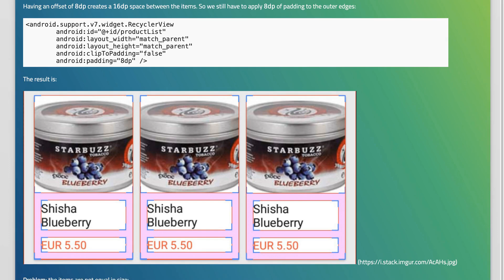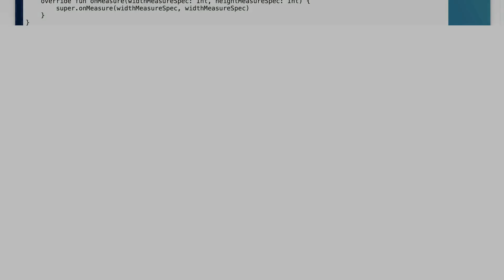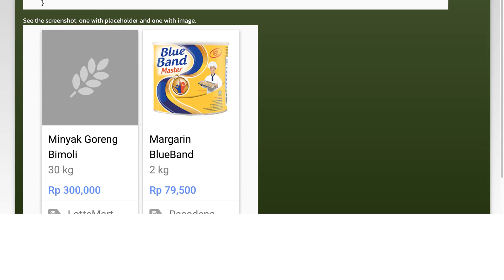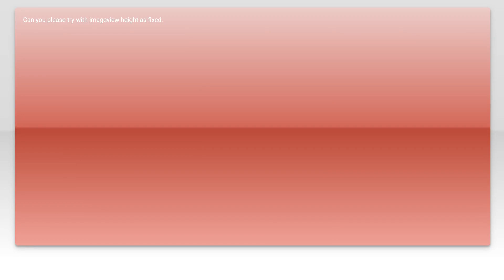Apply offset to GridLayout items and preserve equal size among all items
android: Apply offset to GridLayout items and preserve equal size among all items

Related to: android, android-recyclerview, android-gridlayout, gridlayoutmanager